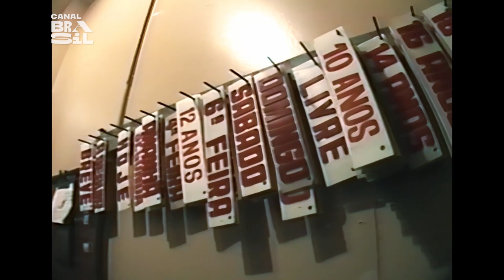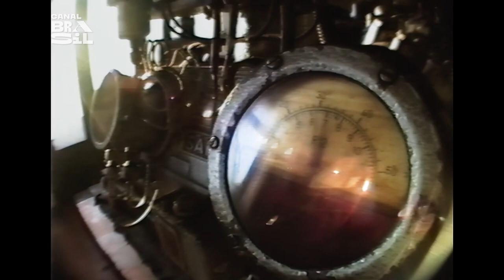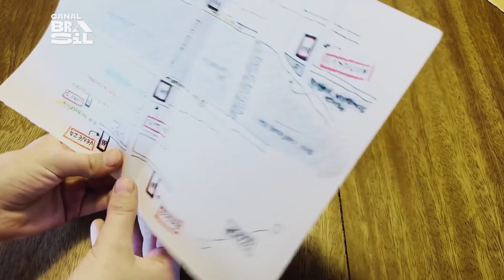Kleber Mendonça Filho leva novo filme para o Festival de Cannes | Cinejornal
Kleber Mendonça Filho, renomado diretor brasileiro, diretor de "O Som Ao Redor", "Bacurau" e "Aquarius", conta sobre sua carreira e seu novo documentário "Retratos Fantasmas".

E também na TV:
NET: canal 650 HD e canal 150 SD
Oi TV: canal 806 HD e canal 66 SD
SKY: canal 113 ou 513
Claro TV: canal 650 HD e canal 67 SD
Vivo TV: canal 103
Vivo TV (DTH): canal 806 HD e 566 SD